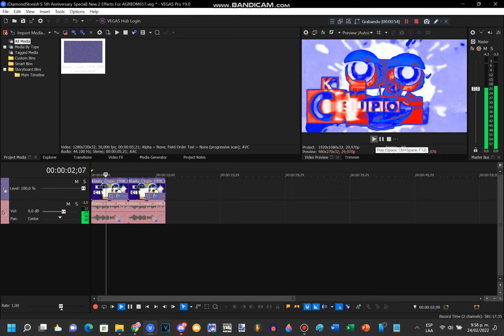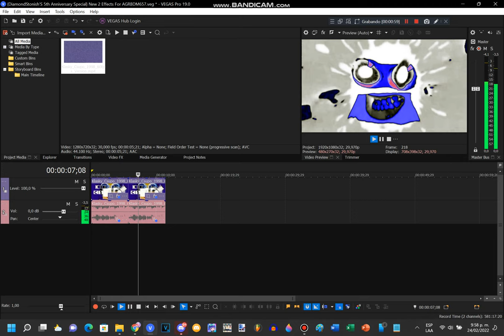How To Do Make Some 2 New Effects for Diamondstonish